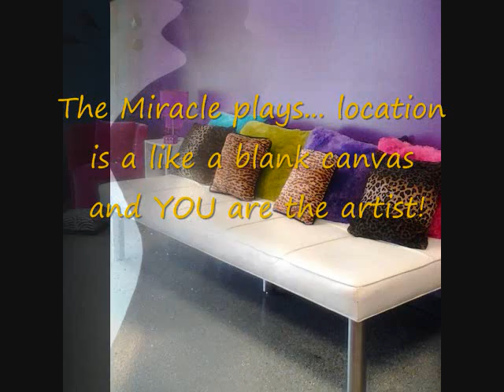Introducing Miracle plays...